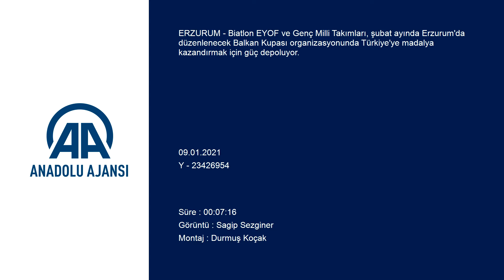Milli biatloncular Balkan Kupası'nda madalya almak için ter dökecek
GÖRÜNTÜ DÖKÜMÜ :
- Sporcular ve antrenörler
- Biatlon sporcularının antrenman yapması
- Sporcuların parkur çalışması ve atış yapmaları
- Antrenör Muhammet Mustafa İlçin ile röportaj
- Sporculardan Berkan Metehan Türkeş ile röportaj
- Sporcu Ebru Tuncer ile röportaj
- Türkiye Biatlon EYOF ve Genç Milli Takımı sporcuları, 5-7 Şubat'ta 8 ülkenin katılacağı Balkan Kupası'nda madalya alarak Türkiye'yi temsil etmeyi hedefliyor
- Antrenör Muhammed Mustafa İlçin:
- "Müsabakaların ülkemizde yapılacak olması bizim açımızdan önemli bir avantaj. Bunu lehimize çevirip madalya almak istiyoruz"
ERZURUM (AA) - YUNUS HOCAOĞLU - Biatlon EYOF ve Genç Milli Takımları, şubat ayında Erzurum'da düzenlenecek Balkan Kupası organizasyonunda Türkiye'ye madalya kazandırmak için güç depoluyor.
Erzurum'un Aşkale ilçesindeki Kandilli Kayak Merkezi'nde antrenörler eşliğinde kamp yapan Biatlon Milli Takımı sporcuları, 8 ülkeden yaklaşık 50 sporcunun katılacağı müsabakalara hazırlanıyor.
Milli biatloncular, yaptığı antrenmanlarla Balkan Kupası'nda başarı elde ederek daha sonra yapılacak Balkan Şampiyonası'nda Türkiye'yi temsil etmeyi hedefliyor.
Biatlon Milli Takım Antrenörü Muhammed Mustafa İlçin, AA muhabirine, EYOF ve Genç Milli Takım sporcularından oluşan 13 kişilik grupla kamp yaptıklarını söyledi.
Çalışmaların yoğun şekilde sürdüğünü belirten İlçin, "5-7 Şubat tarihlerinde ülkemizde yapılacak Balkan Kupası için çalışıyoruz." dedi.
İlçin, yarışların üçüncüsünün yapılacağını ifade ederek, "Daha önce şampiyona şeklindeydi. Bu sene pandemiden dolayı gençlerin yaptığı yarışlar iptal edildi. Onun yerine ülkeler kendi aralarında salgından dolayı Balkan Kupası'nı gerçekleştirecek. Daha sonrasında da Balkan Şampiyonası düzenlenecek. Ülkemizdeki bu yarışlar da 3. Balkan Kupası yarışları olacak." diye konuştu.
Müsabakada yarışacak sporcuların belirlendiğine değinen İlçin, şöyle konuştu:
"Her kategoride 3 kız, 3 erkek sporcumuz yarışacak. Bu sporcularımız da belirlendi. Daha önceki Balkan şampiyonalarında ülkemiz adına madalya alan sporcularımız oldu. Bu yarışlarda da başarıyı sürdürüp ülkemize madalya kazandırmak istiyoruz. Grubumuzda 8 ülke var ve her bir ülkeden maksimum 12 kişi katılabilecek. Müsabakaların ülkemize yapılıyor olması bizim açımızdan önemli bir avantaj olacak. Bunu lehimize çevirip madalya almak istiyoruz."
Yeni tip koronavirüsün (Kovid-19) her alanı etkilediğine işaret eden İlçin, şöyle devam etti:
"Pandemi ciddi anlamda bizi de etkiledi. Kamplarımızda aksamalar oldu ve normalde her sene devam eden yıllık faaliyet programına uyamadık. Sporcular ister istemez etkilendi ama onların motivasyonlarını yüksek tutmaya çalıştık. Yüzde yüz başarılı olduk diyemeyiz ama mental olarak hayat şartlarımız değişti, sosyallik hemen hemen sıfıra indi. Biatlonda da silah var, mental olarak çok iyi hazırlanmamız gerekiyor. En ufak bir stres bile çok etkiliyor. Dolayısıyla diğer branşlara göre biraz daha fazla etkilendik."

- Biatloncuların hedefi madalya

Biatlon Milli Takımı sporcusu Berkan Metehan Türkeş de Balkan Kupası seçmelerinde başarılı olduğunu ve müsabakalarda yarışacağını anlattı.
Yarışlarda madalya kazanmak istediğini aktaran Türkeş, şunları kaydetti:
"Seçmelere girdim ve başarılı şekilde seçildim. İlk hedefimi gerçekleştirdim ama şimdi bu müsabakada madalya almak için çalışıyoruz. Pandemi bütün sporcular gibi beni de etkiledi. Antrenmansız kaldık milli takım ve kış kamplarıyla toparlanmaya başladık. Balkan Kupası'nda madalya alarak Türkiye'yi ev sahibi olarak en iyi şekilde temsil etmek istiyorum."
Sporcu Ebru Tuncer ise Balkan Kupası seçmelerinden birinci çıktığını ve yarışlarda başarılı olmak için mücadele edeceğini söyledi.